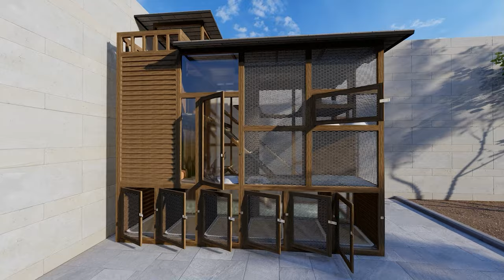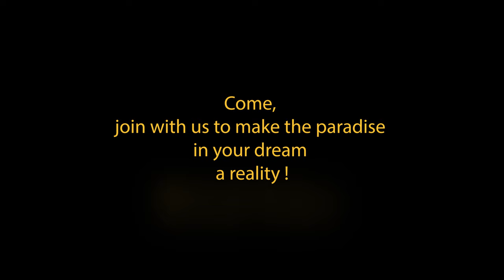CAT HOUSE DESIGN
Proposed cat house design for private residence.
Location - Jordan
Outdoor cat house design for 5 cats. The client requested for a design which is comfortable for her 5 cats despite of season changes. Our design was done according to Veterinary Consultation and we also considered on habitat enrichment concept when designing the cat house. We included 6 litter boxes, 7 sleeping places (5 are fully covered and cats can use them in winter), 3 places for food and water, and spaces for cat activities.
'LANDSCAPE ARCHITECTURE IS NOT ONLY FOR HUMAN BEINGS, IT CAN BE USED FOR THE WELL-BEING OF ALL LIVING BEINGS"

MEGHAJ is an Architecture inspired Design Studio whose expertise is known for, in the fields of Designing residential and commercial buildings, Landscape Architectural projects, and home and office interiors. As professionals, we do our best for you.

01. Architectural Designs
02. Architectural Drawings (Council Drawings & Detailed Construction Drawings)
03. Landscape Architectural Designs & Drawings
04. Interior Designing
05. Structural Designing & Drawings
06. BOQ & Estimates
07. Landscape & Building Construction
08. 3D Visualization
09. 3D Animated Videos (3D Walkthrough)
10. 3D Rendered Images

Come, join with us to make the paradise in your dream a reality!